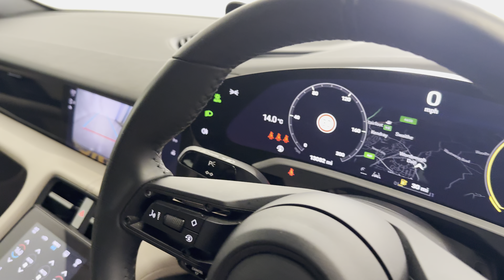Porsche Taycan Performance 79.2kWh Auto RWD 4dr (11kW Charger)